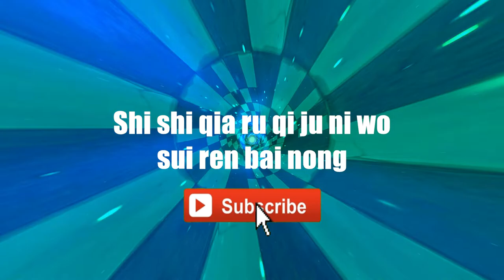Dave Wang - Wu Hui Wu Han | OST Pedang & Kitab Suci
Wu Hui Wu Han - Dave Wang - Wang Jie | OST Pedang & Kitab Suci - "No Regrets"